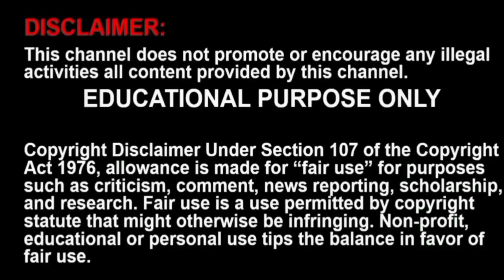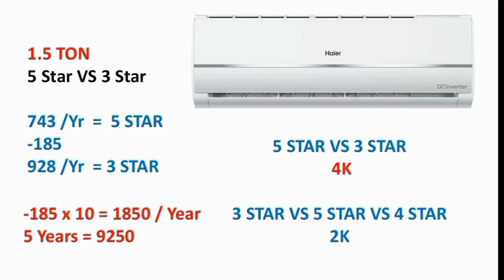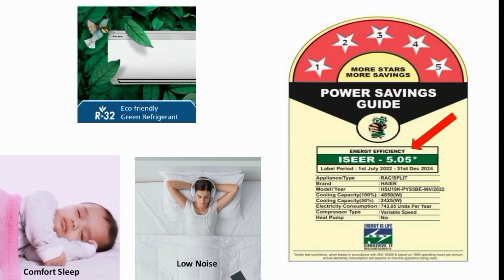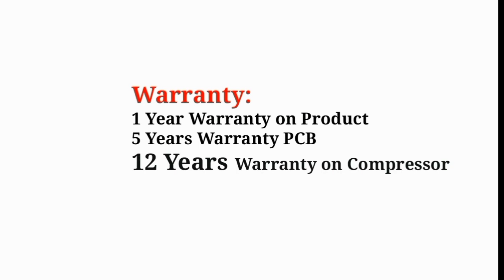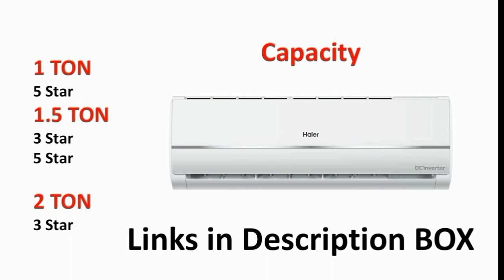Haier Inverter Split AC Review in Tamil 2024 Model 1 / 1.5 TON fast cooling technology 10x speed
1 Ton 3 Star

1.5 Ton 3 Star

1.6 Ton 5 Star